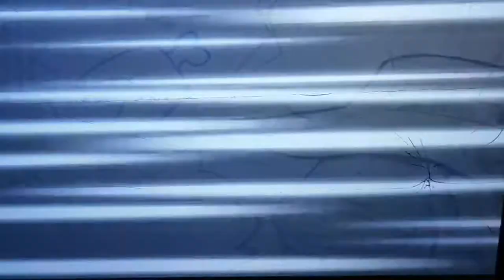Among us XXll The Dragon all kills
XXll as 22